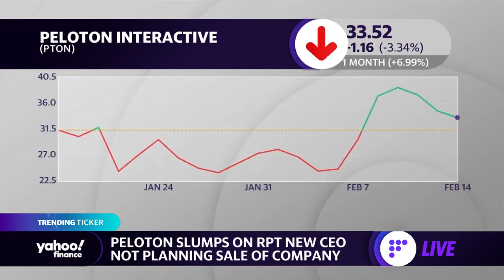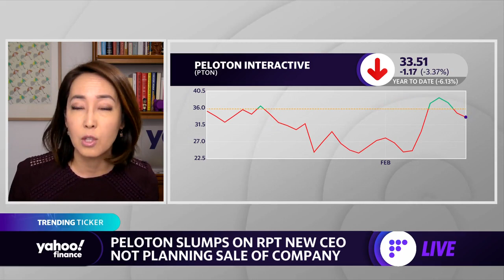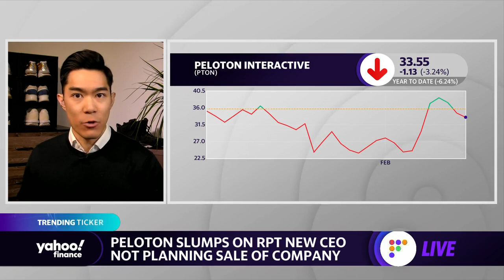Shares of Peloton down amid reports company not exploring sale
Yahoo Finance Live's Akiko Fujita and Brian Cheung break down the latest moves for Peloton shares.